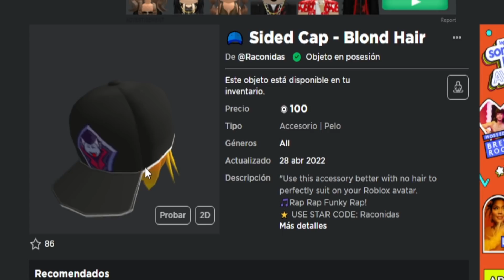👉Este es el Cambio de AVATAR de Raconidas en Roblox - Nuevo Luchador Mexicano Gratis (Noticias)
✅Nuevos accesorios gratis han aparecido en Roblox como el luchador mexicano que ahora podemos conseguir antes del 8 de mayo!

Os presento mi nuevo avatar de Roblox! Un vampiro mas Fresco! Un cambio radical de avatar que ha sufrido Raconidas!

⭐Usa el CODIGO: RACONIDAS cuando compres Robux o Premium en Roblox!

✅Grupo de Roblox:➜ Racoamigos
✅TikTok➜ @RaconidasOfficial